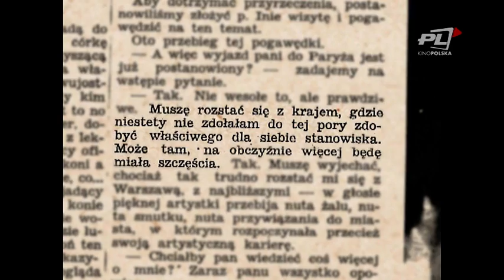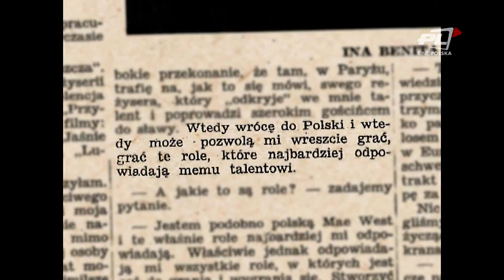W ILUZJONIE: Ina Benita (część 3)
W kolejnym odcinku swojego autorskiego programu, Stanisław Janicki kończy opowieść o Inie Benicie, jednej z najpiękniejszych i najpopularniejszych, przedwojennych gwiazd ekranu.